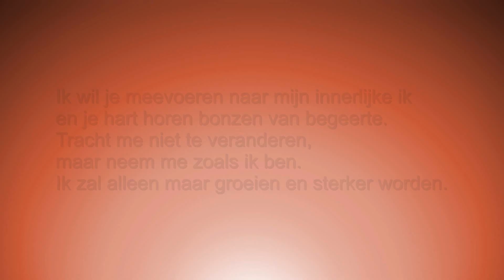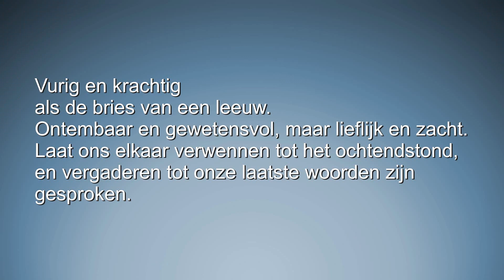gedichten - Valentijn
Valentijn

Wees niet alleen vandaag, maar elke dag opnieuw weer mijn Valentijn.
Volg mijn rivier van dromen en ik zal er voor je zijn.
Neem mijn hand en laat ons samen op ontdekkingsreis gaan
naar verdoken verlangens.
Geef me tijd om mezelf te geven
en ik zal helemaal de jouwe zijn.
Vergeef me mijn breekbaarheid
en ik schenk je mijn vertrouwen.
Laat onze lippen elkaar vinden
om intense emoties los te laten in een hartstochtelijke zoen.

Ik wil je meevoeren naar mijn innerlijke ik
en je hart horen bonzen van begeerte.
Tracht me niet te veranderen,
maar neem me zoals ik ben.
Ik zal alleen maar groeien en sterker worden.
Vurig en krachtig
als de bries van een leeuw.
Ontembaar en gewetensvol, maar lieflijk en zacht.
Laat ons elkaar verwennen tot het ochtendstond,
en vergaderen tot onze laatste woorden zijn gesproken.